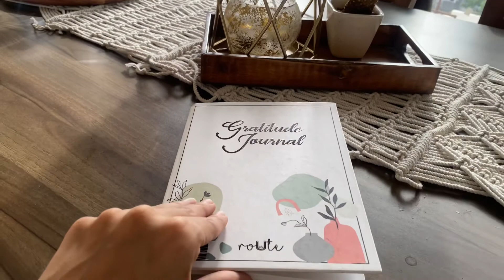My 6 AM Morning Routine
So excited to be sharing my 6 AM Morning Routine with you all. Hope you guys like the video 🌻🌻